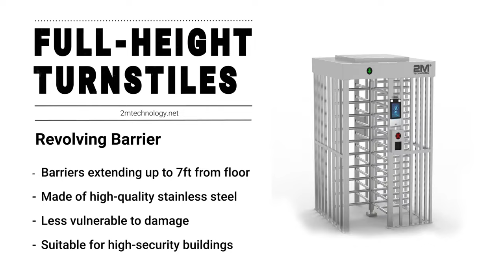Different Types Of Turnstiles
Not all turnstiles are the same and they do have different values. Turnstiles gates are used in most common public places such as train/subway stations, stadiums, college libraries, office buildings, movie theaters, and shopping malls.

It’s actually important to learn about different types of turnstiles to know which type suits best for you. Adapting to the new normal, 2M technology is presenting face/mask recognition thermal turnstile.

TURNSTILES FEATURED IN VIDEO:
1. Full Height Turnstile Gate
2. Tripod Turnstile Gates
3. Glass Swinging Gate
4. Retractable Turnstile